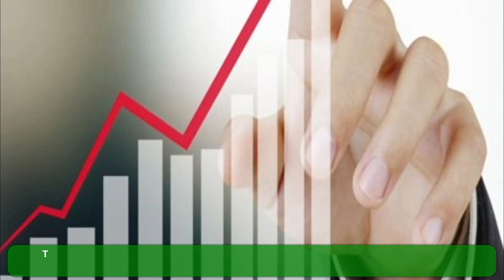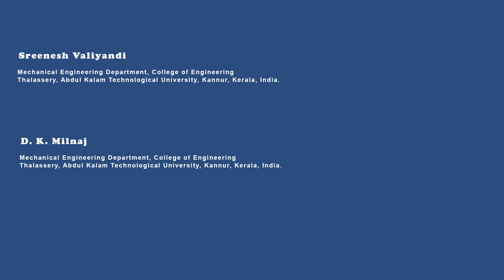Determining the Correlation between Air Conditioner Distributors and Dealers in Kannur District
Determining the Correlation between Air Conditioner Distributors and Dealers in Kannur District, India